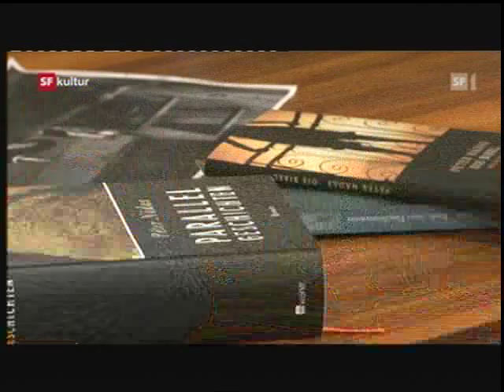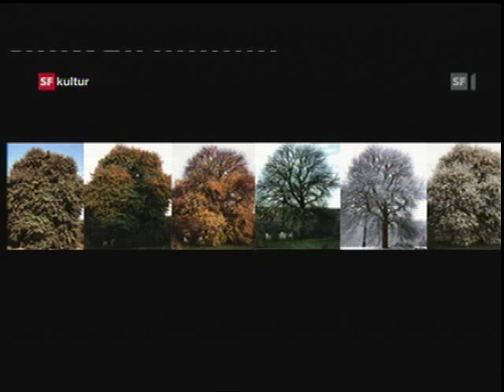Péter Nádas - Schreibpassion (Gespräch)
Der ungarische Schriftsteller Péter Nádas gilt als einer der wichtigsten zeitgenössischen Autoren der Weltliteratur. Im Gespräch mit Norbert Bischofberger gibt der ehemalige Photograph und Journalist Einblick in sein Schreibuniversum und sein photographisches Werk. In seinen Romanen entwirft Péter Nádas ein Panoptikum der tragischen und manchmal tragisch-komischen Geschichte Ostmitteleuropas im 20. Jahrhundert. 1942 als Jude in Ungarn geboren, hat Péter Nádas den Holocaust überlebt und ist Zeuge der kommunistischen Diktatur geworden. Angesichts der staatlichen Zensur hängt Nádas den Journalismus an den Nagel und wird Schriftsteller. Die Photographie begleitet ihn jedoch bis heute. In der Sternstunde Philosophie geht es um den «ganzen» Nádas (SF Sternstunde, 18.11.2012).